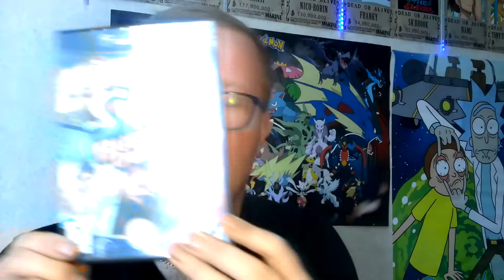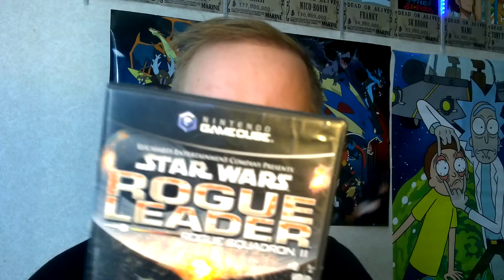► A Great Deal - Gamecube Console with 14 games!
Welcome to my new walkthrough of Legend of Zelda: Breath of the Wild which is mostly for those who can't find secrets.

» ● Skype - SarcainSG «